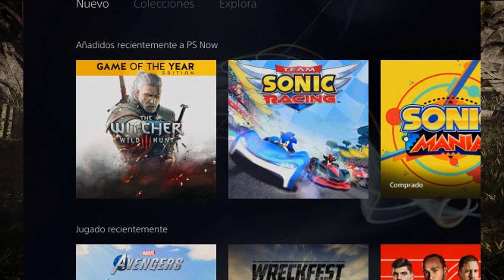JUEGOS GRATIS PS PLUS AGOSTO 2021 PRIMEROS RUMORES